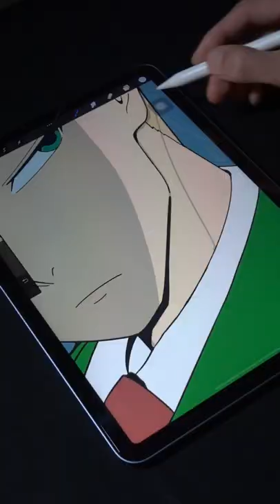How to draw Twilight / Loid Forger｜ 如何畫〈黃昏〉洛伊德·佛傑｜Spy × Family｜間諜家家酒｜Procreate｜曾軒 ZENG,XUAN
HOW FAST CAN YOU GUESS? 😲 Digital Art
WHAT IS THIS? | Challenge
〈黃昏〉洛伊德·佛傑 ロイド・フォージャー
黃昏爸爸在第5集的表現充滿父愛，差點被他融化了
留言告訴我你覺得哪個片段最精采吧~
如果有什麼想看的內容也歡迎留言告訴我!
👋🏼 I will see you guys very very soon!

歐付寶
喜歡我的創作影片! 歡迎請我喝杯咖啡!